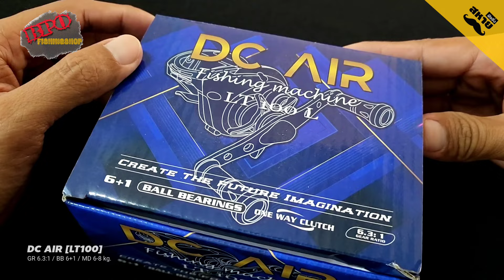DC AIR (LT100) "Unboxing Review" | สหายฟิชชิ่ง